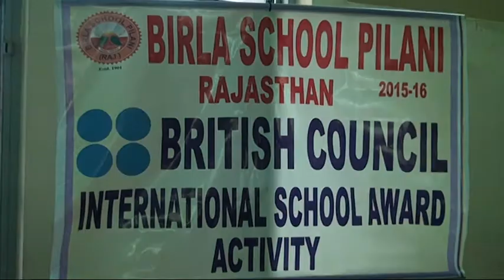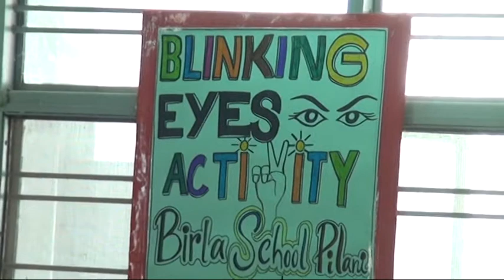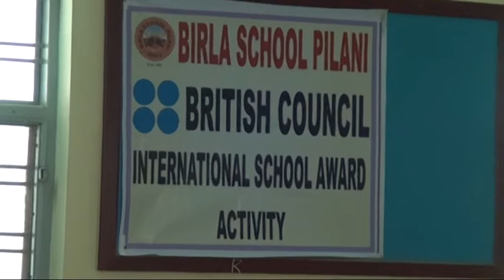BIRLA SCHOOL PILANI (BRITISH COUNCIL ACTIVITY)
British Council activity live Conference with Canada Students

ICT - Himanshu Sharma